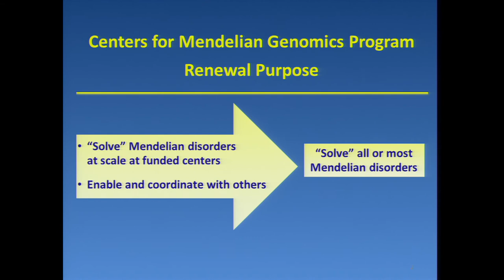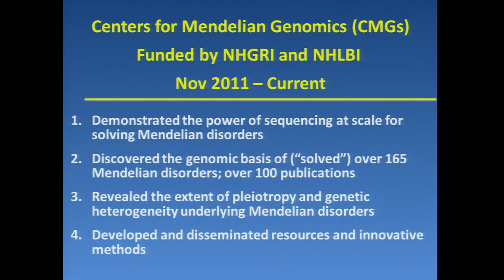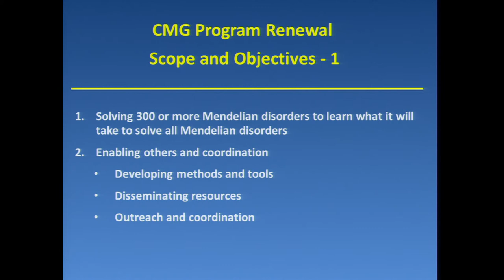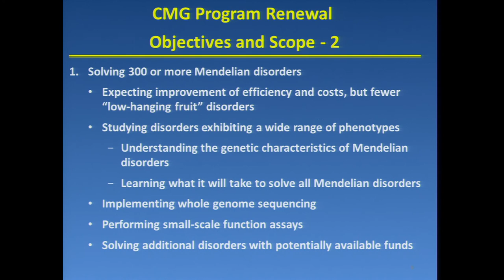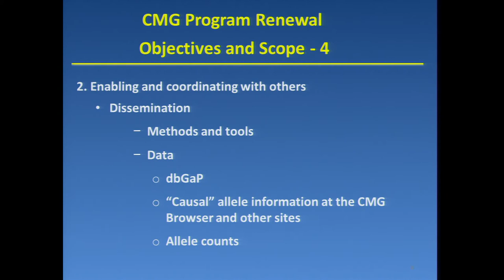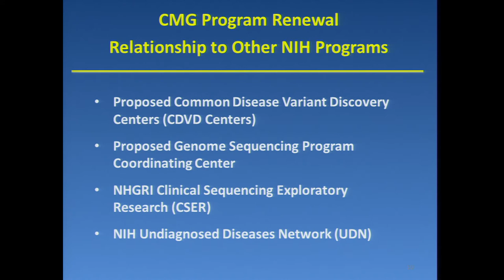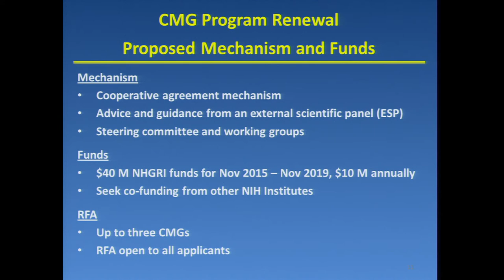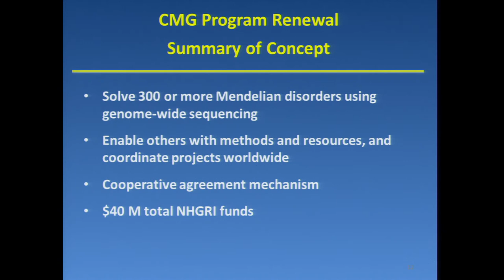Concept Clearance: Center for Mendelian Genomics (CMG) - Lu Wang